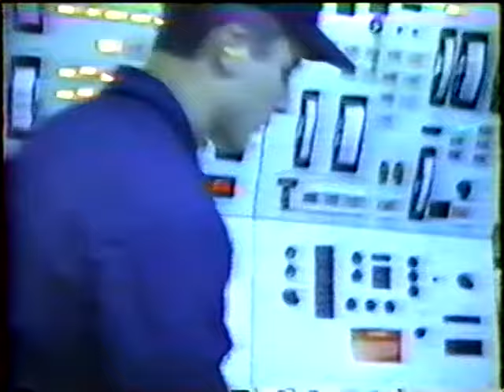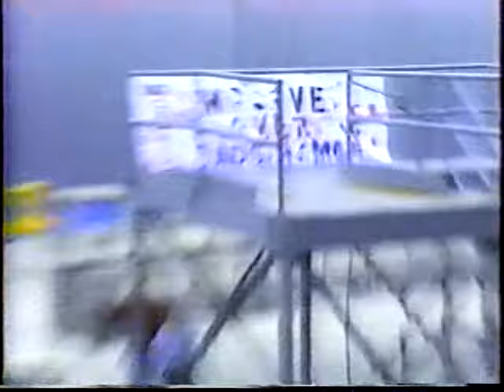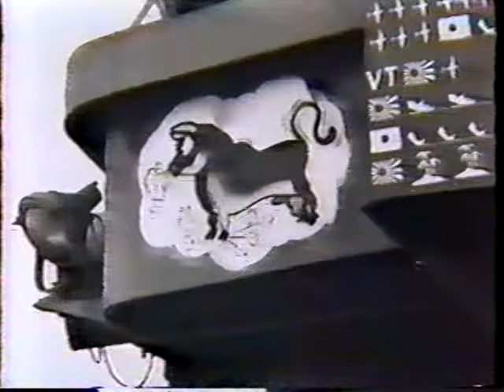USS Cowpens WestPac 1992-1993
This is the Crew-Made Westpac video for the first Westpac of the USS Cowpens (CG-63)